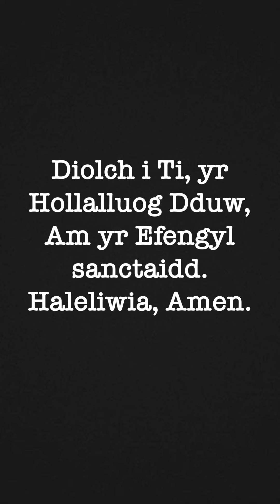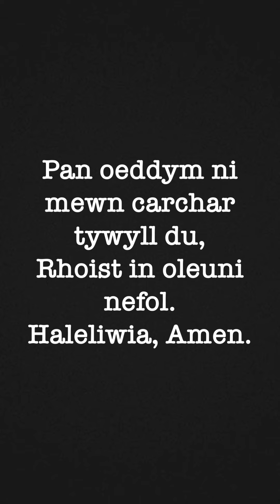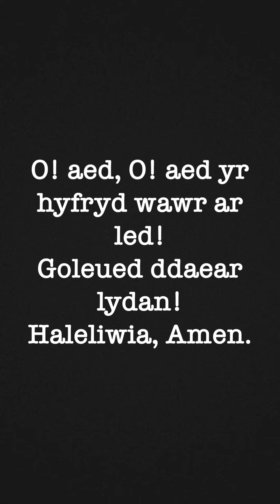45 Diolch i Ti (Mawlgan)